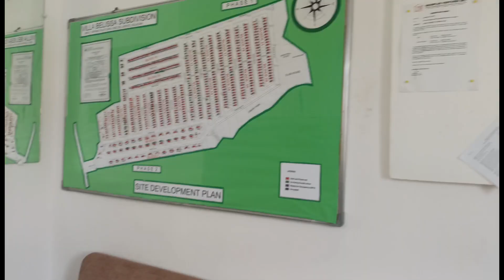PASALO BAHAY Continue monthly amortization/Assume balance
PaSALO villa BELiSsA subd sanjose sapang palay.